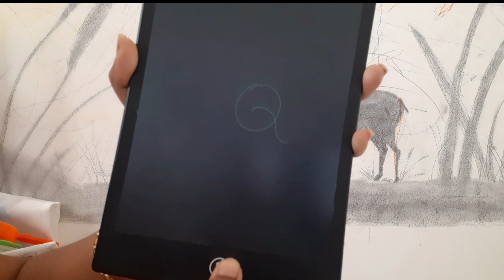Super toy store LCD writing tablet review || low cost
LCD writing tablet product link